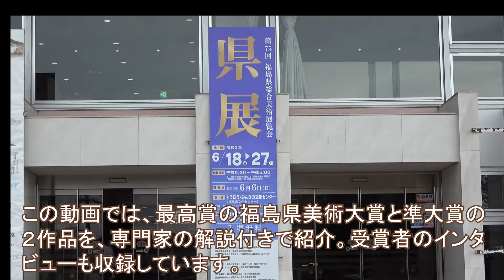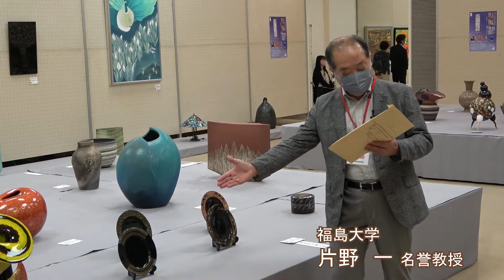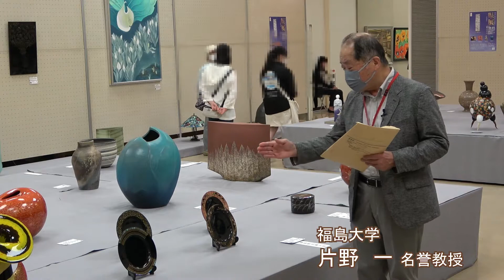第75回福島県総合美術展覧会【県展】 福島県美術大賞・準大賞 作品紹介＆受賞者インタビュー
令和３年６月18日(金)から６月27日(日)まで、第75回福島県総合美術展覧会が、当センターで開催されました。“県展”の愛称で親しまれる県内最大の公募美術展です。

最高賞である福島県美術大賞に輝いた幅夏美さんの工芸美術｢蒔絵飾皿『世界美女』｣と、準大賞・三野宮育也さんの日本画｢雪晴れ｣について、美術専門家の解説付きで紹介します。また、受賞者のインタビューも収録しています。

〇県展ホームページでは、受賞作品を紹介しています。